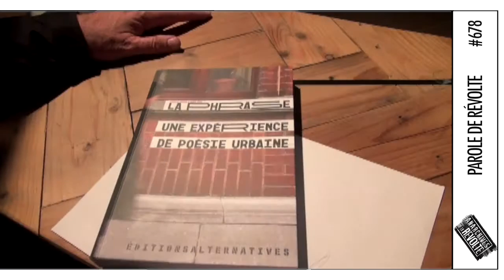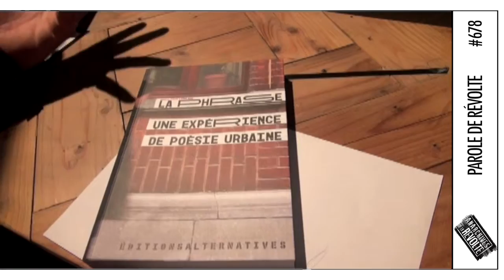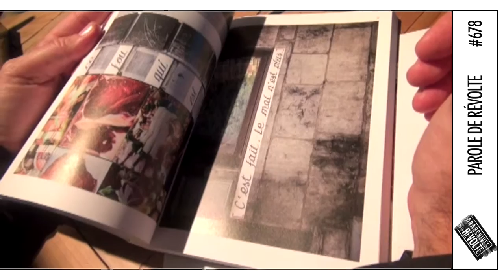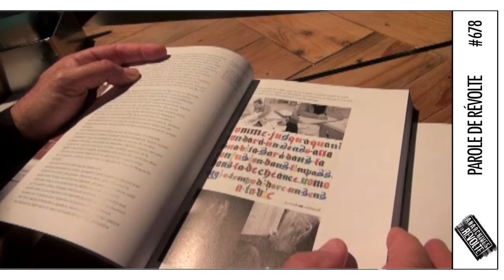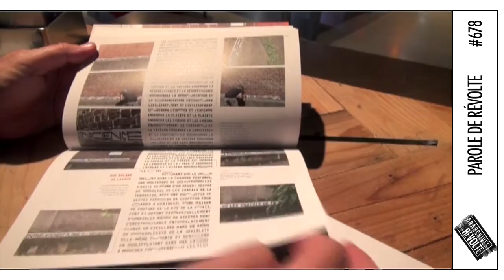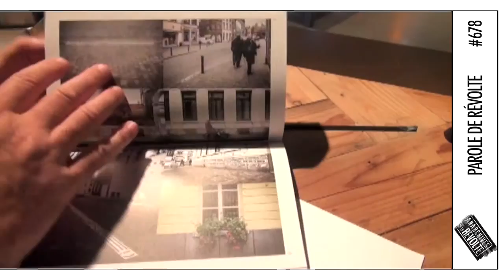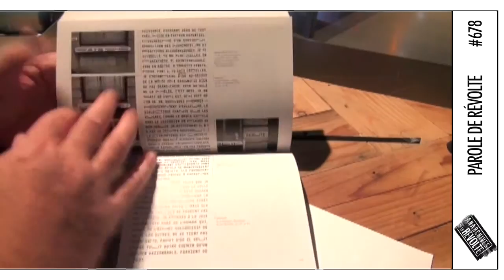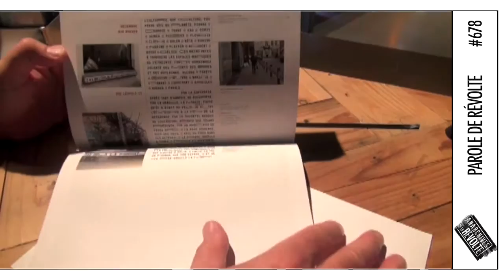Les Paroles de la Révolte : parole #678